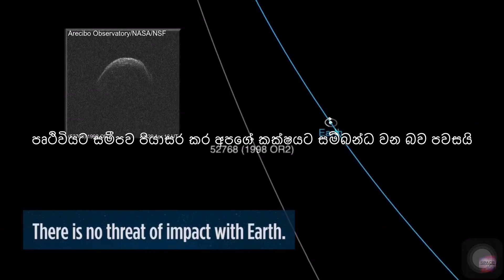ග්‍රාහකයක් පෘථිවියට Giant asteroid flying by Earth next week looks like it's wearing a face mask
The asteroid is called 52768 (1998 OR2), and it was first spotted in 1998.

On April 29, it will pass within 3,908,791 miles of Earth, moving at 19,461 miles per hour. That's still 16 times farther than the distance between Earth and the moon.

If it did impact Earth, the asteroid is "large enough to cause global effects," according to NASA, back when the asteroid was first discovered.

"The small-scale topographic features such as hills and ridges on one end of asteroid 1998 OR2 are fascinating scientifically," said Anne Virkki, head of planetary radar at Arecibo Observatory, in a statement. "But since we are all thinking about Covid-19, these features make it look like 1998 OR2 remembered to wear a mask."